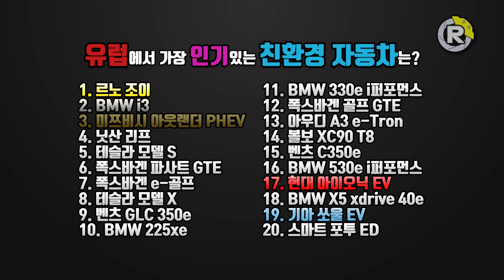유럽에서 가장 인기있는 친환경 자동차는?